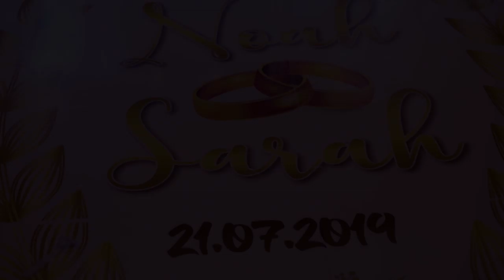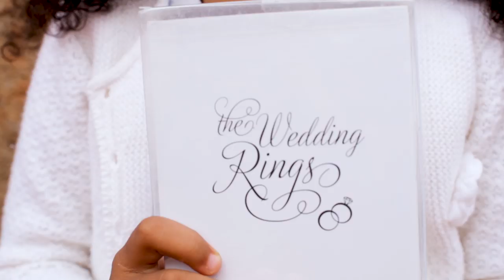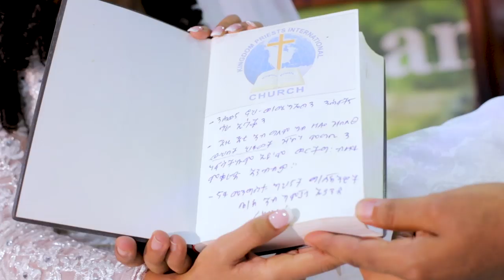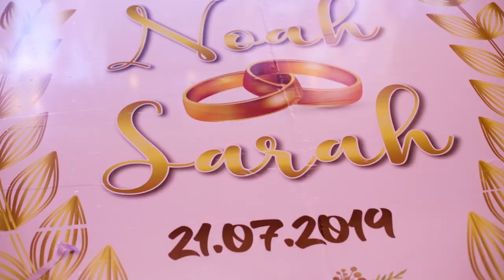Noah and Sarah. Habesha Wedding in Kampala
Eritrean wedding of Noahi and Sara in Kampala Uganda